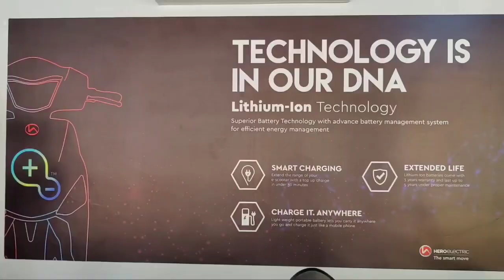ജീവന് ഭീഷണിയായി തിരൂർ ചമ്രവട്ടം റോഡ് ഗതാഗതം ഒരു തുടർക്കഥയാകുന്നു/road tirur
road tiru